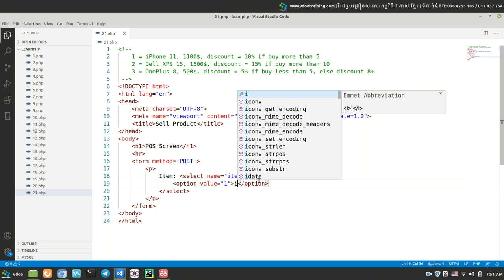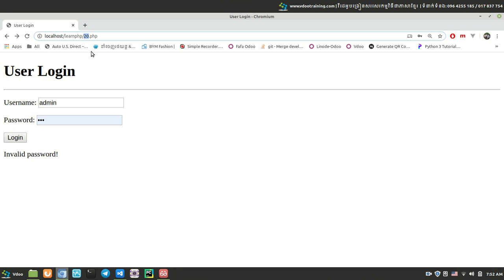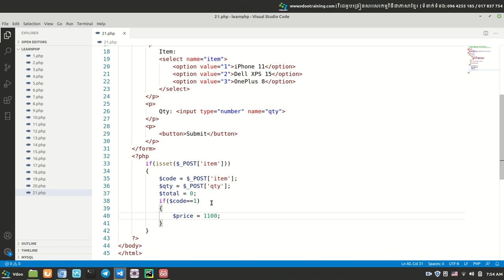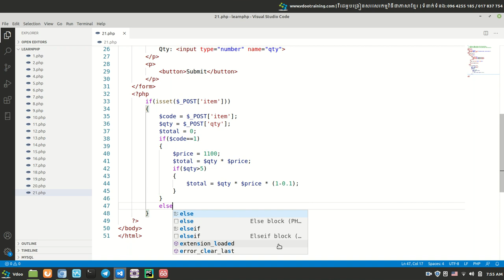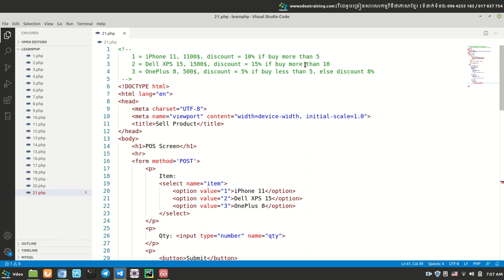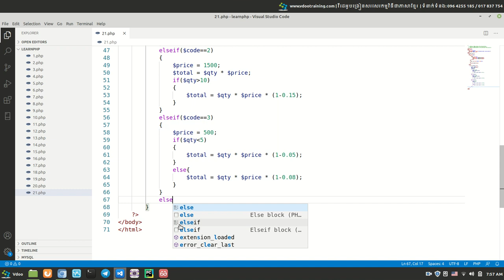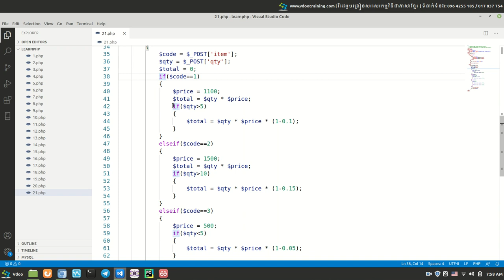How to use nested if example in php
Learn to create website with PHP | រៀនបង្កើតគេហទំព័រជាមួយ PHP